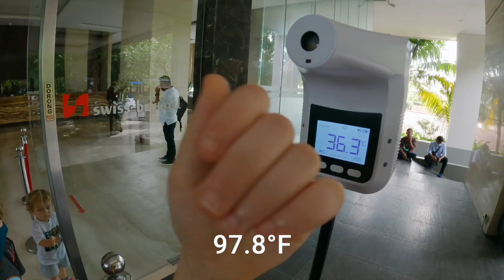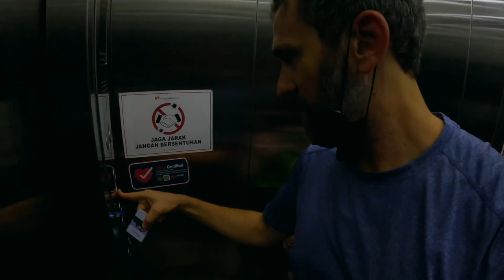Exploring SORONG, RAJA AMPAT | West Papua, INDONESIA | Swiss-Bel Hotel | Night Market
If you travel to Raja Ampat, (West Papua, Indonesia) you have to transit through Sorong! We start from the Jefman Airport in Sorong, explore the transportation options, and head to the Swiss-Bel Hotel.  We then spend the day exploring Sorong. Highlights are a visit to the night market and going in search of ice cream. Visiting local markets gives us a great sneak peek into the daily lives of what people eat and use. We get to practice learning a language and using a new currency. Markets are one of our favorite places to visit. This episode ends with Cedar and Jonathan walking the streets to find ice cream. Are they successful?

Join us as we spend several weeks exploring INDONESIA! We kick off this playlist in Jakarta, after a 5-day quarantine. In the following episodes, we will explore Raja Ampat, West Papua, Indonesia, for spectacular scuba diving and cultural immersion. Be sure to check out our United Arab Emirates Playlist, Alaska Road Trip Playlist, and Florida Road Trip Playlist, as well.